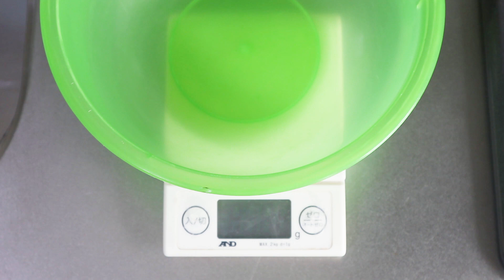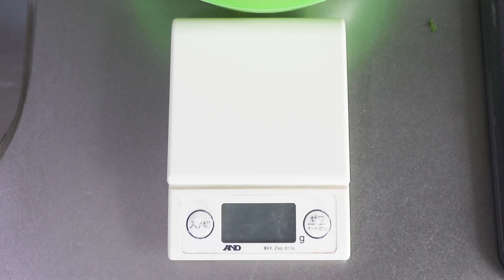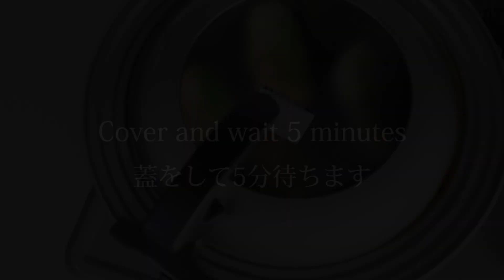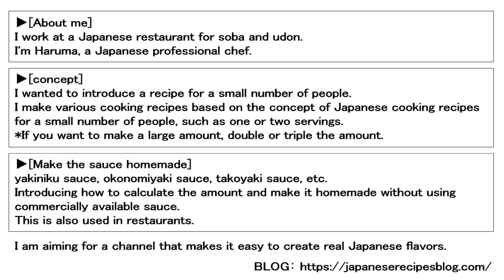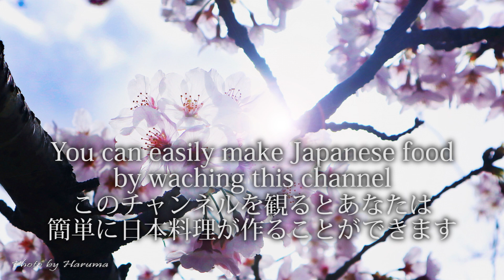How to make Yakitori Tsukune with Shiso Leaves.[Yakitori sauce and salt flavors Recipe.]紫蘇つくねの作り方レシピ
■This time is a recipe for Yakitori Tsukune with Shiso Leaves.[Yakitori sauce & Salt flavors Recipe.]Dinner Recipes, Lunch recipes.

■Yakitori Tsukune with Shiso Leaves.[Yakitori sauce & Salt flavors Recipe.] [1-2 servings]
 [Ingredients]
・Minced chicken : 200g
・Shiso Leaves : 10
・Green onion : about 25cm
・Salt : a little
・Black pepper : a little
・Grated ginger : 3g
・Roasted sesame seeds : 3g
・Potato starch : 8g

[Yakitori sauce]
・Soy sauce : 20g
・Mirin : 15g
・Sake : 15g
・Sugar : 6g

今回は、プロが作る「紫蘇つくね（焼き鳥レシピ）」の簡単な作り方を紹介します。
■紫蘇つくね（焼き鳥レシピ）1-2人前
[材料]
・鶏ひき肉 : 200g
・紫蘇の葉 : 10枚
・白ネギ : 25cmほど
・塩 : 少々
・黒コショウ : 少々
・おろし生姜 : 3g
・いりごま : 3g
・片栗粉 : 8g

[焼き鳥のタレ]
・醤油 : 20g
・みりん : 15g
・料理酒 : 15g
・砂糖 : 6g

How to make Tempura Batter. (Authentic Japanese Recipe)天ぷらバッター液の作り方(レシピ)Lunch recipes,Dinner recipes